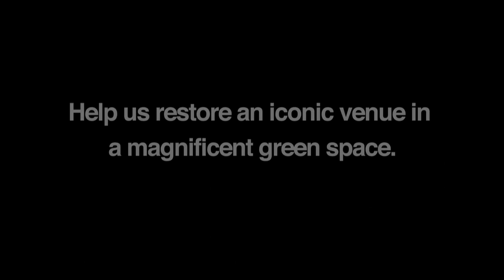Love Lowther - Diane Keen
Actress Diane Keen Tells us why we should support the Lowther Pavilion in Lytham St Annes,  for more information please check out: